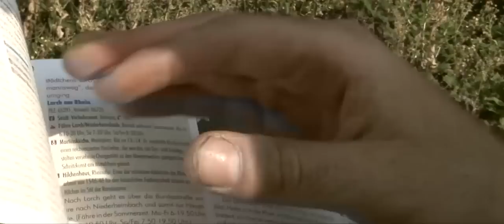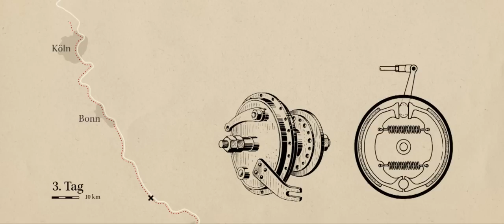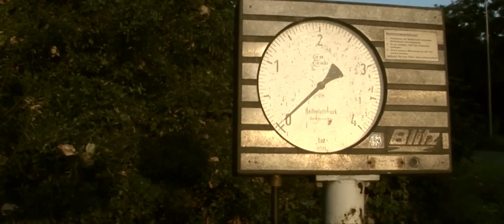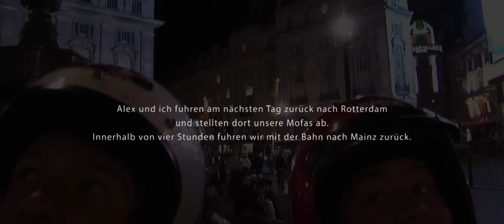Mit dem Mofa nach England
Drei Freunde brechen mit gebraucht erworbenen Mofas nach England auf. Gebeutelt von dahinsterbender Technik stellt sich bald die Frage, ob die Mission zu erfüllen ist...